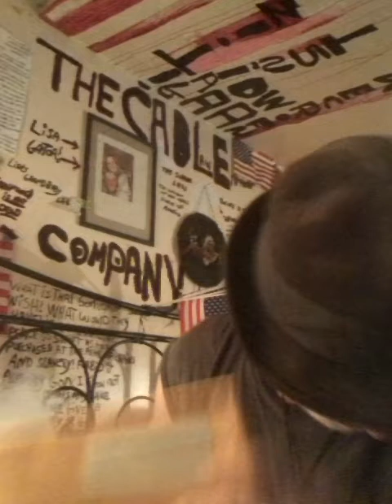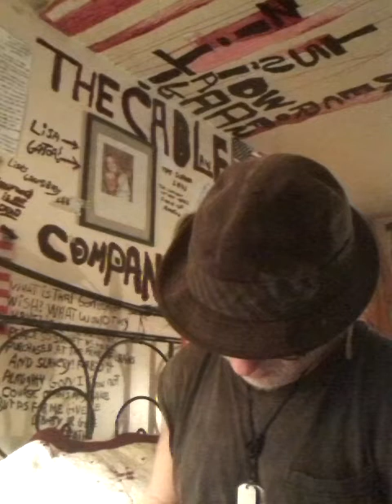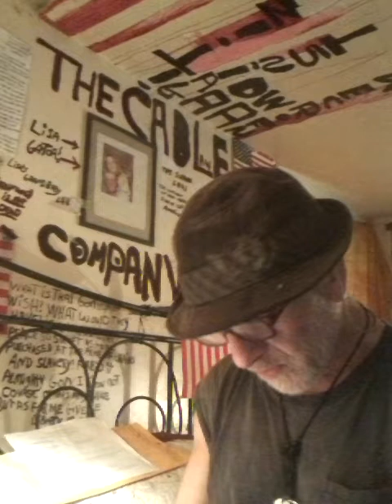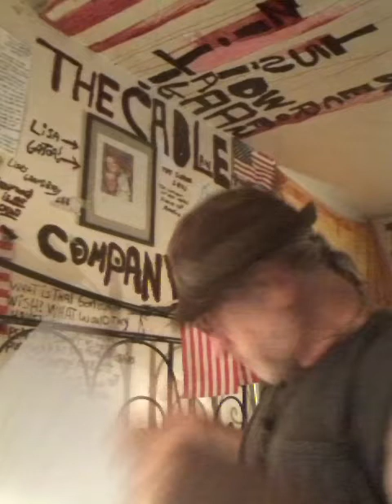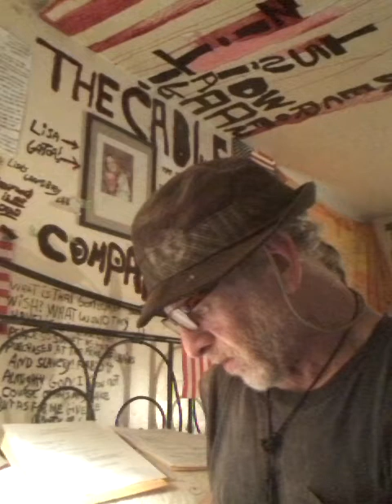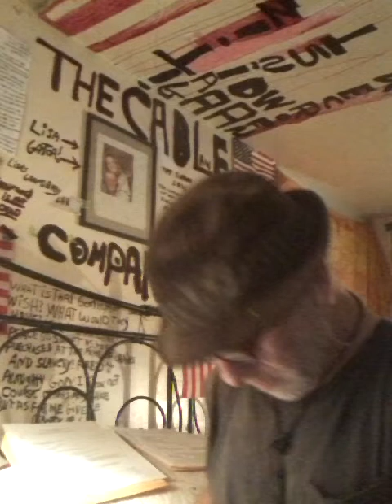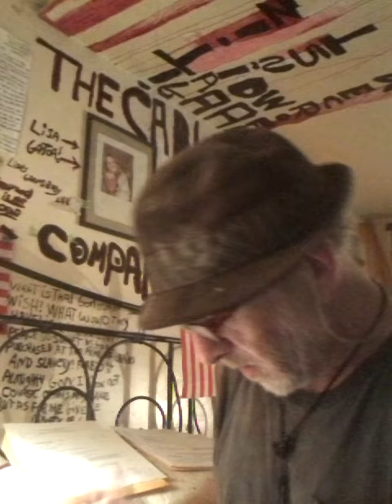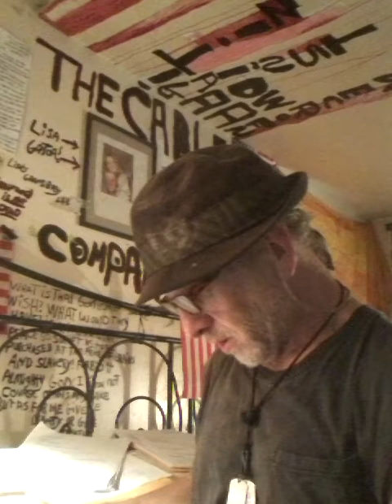284. . BLOOD ESTATE, MORE PROPERTIES SOLD, CLAUSE SAY PAY MORE TO STOP OVER BID.